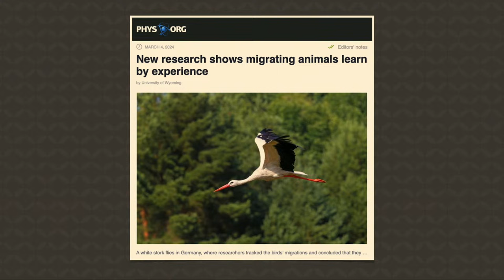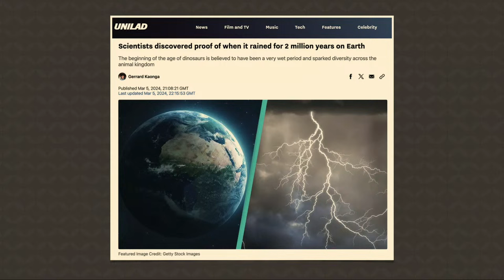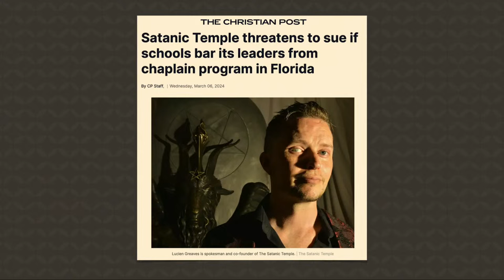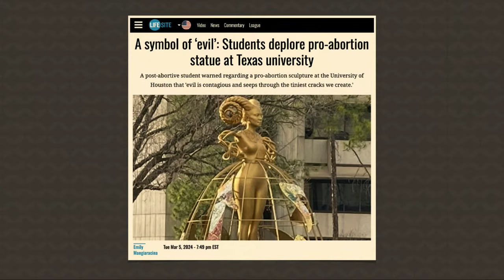Leaked Emails EXPOSE Top Transgender Doctors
Some recently leaked emails have shown us that top pro-LGBT doctors KNOW transgender hormones cause cancer and death. In this episode of Answers News, our hosts share their perspectives on this topic as Bible-believing Christians.

“So God created man in his own image, in the image of God he created him; male and female he created them.” (Genesis 1:27 ESV)

0:00 - Leaked messages show top pro-LGBT doctors know transgender hormones cause cancer, death

8:41 - New research shows migrating animals learn by experience

13:10 - Scientists discovered proof of when it rained for 2 million years on Earth

19:32 - Satanic Temple threatens to sue if schools bar its leaders from chaplain program in Florida

26:07 - A symbol of ‘evil’: Students deplore pro-abortion statue at Texas university